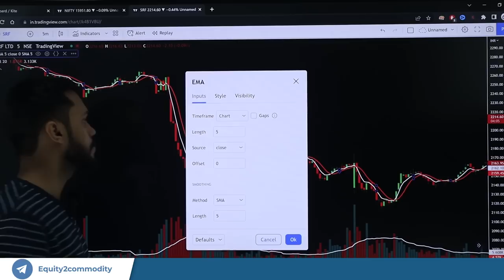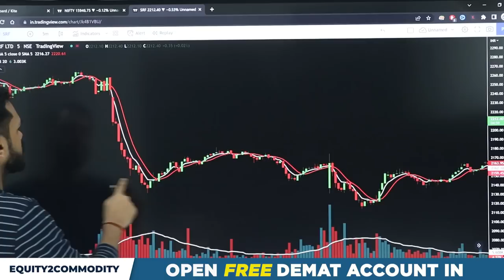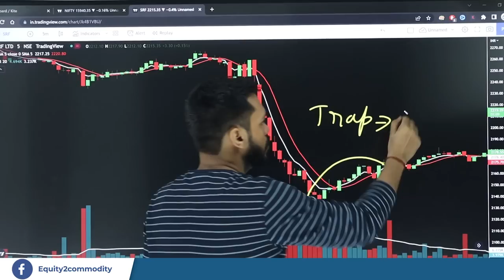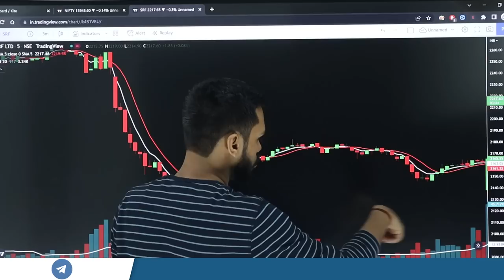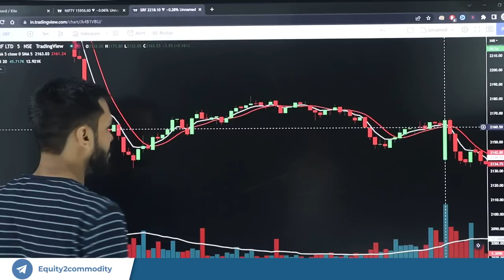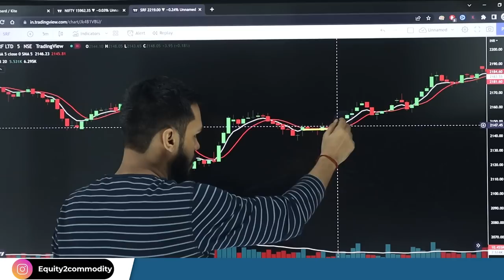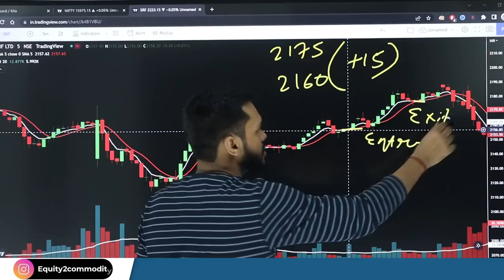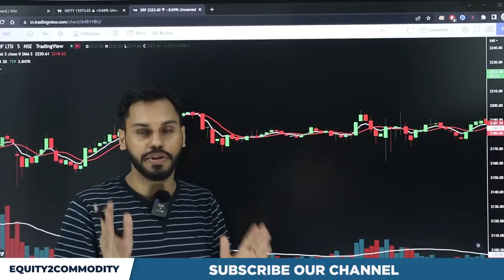SCALPING INTRADAY TRADING STRATEGY | NIFTY SCALPING TRADING | SCALPING OPTIONS TRADING